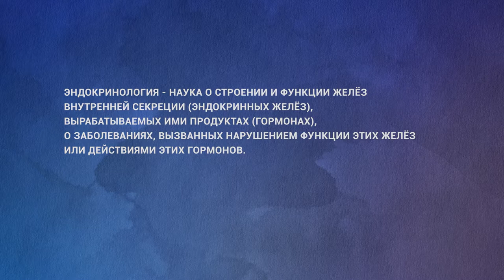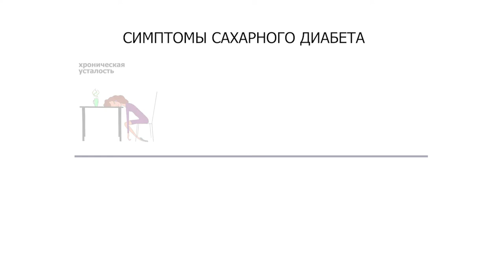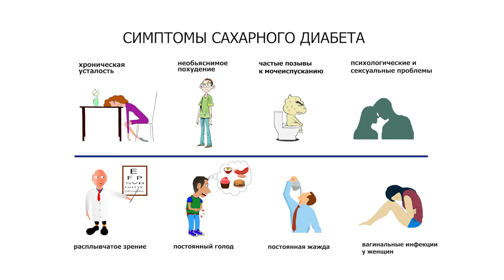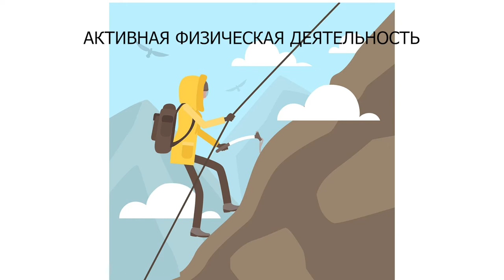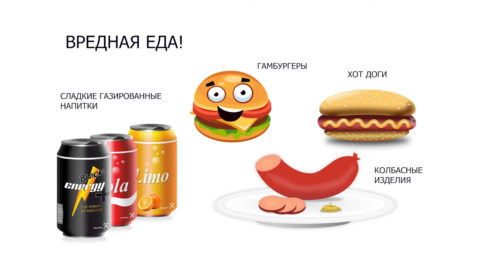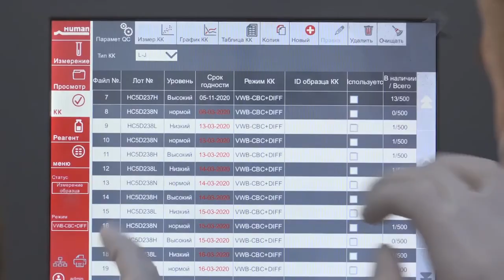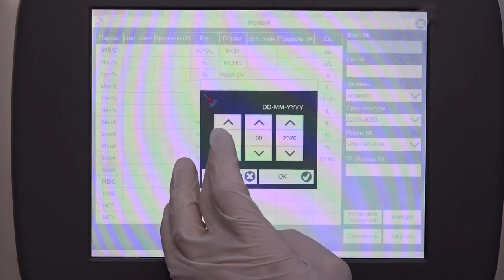Здоровье+. Эндокринология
Беседа с врачом эндокринологом Натальей Добрыниной. О лечении и профилактике эндокринных заболеваний.